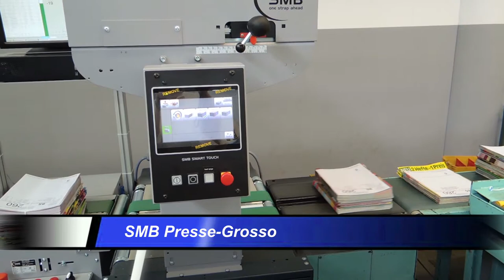SMB Presse Grosso Gesamtanlage